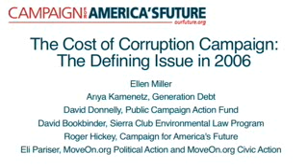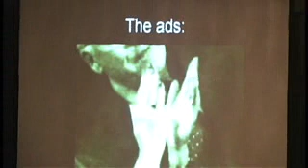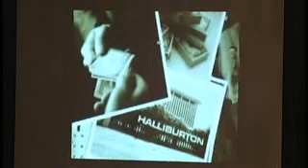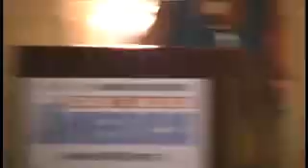The Cost of Corruption Campaign: the Defining Issue - Take Back America 2006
is the online home of Take Back America.

TBA2006, TBA, Take back America 2006,
takebackamerica